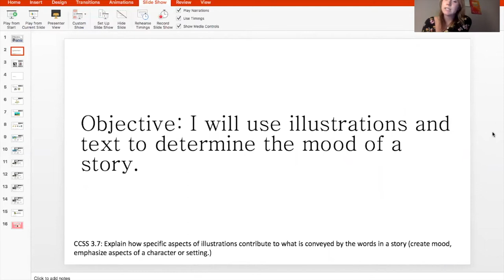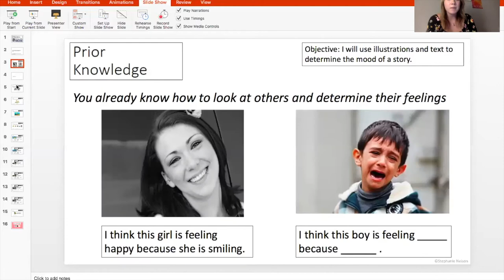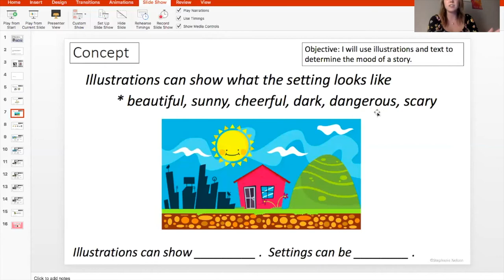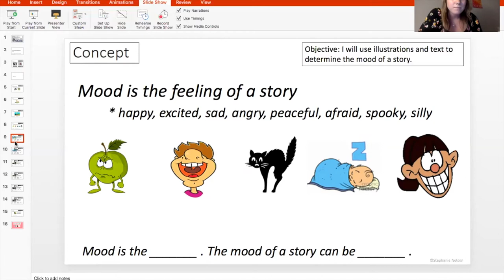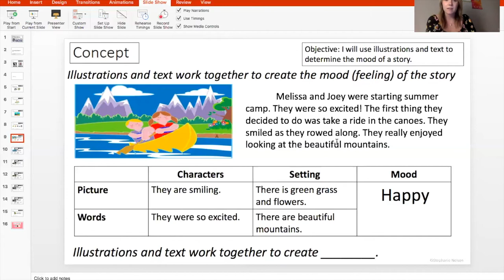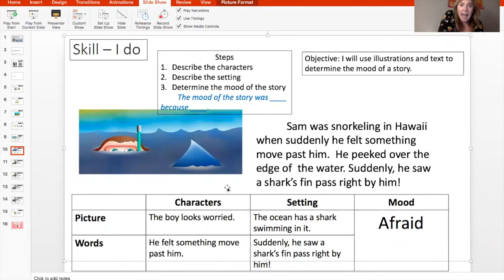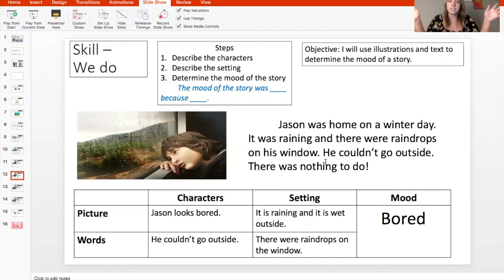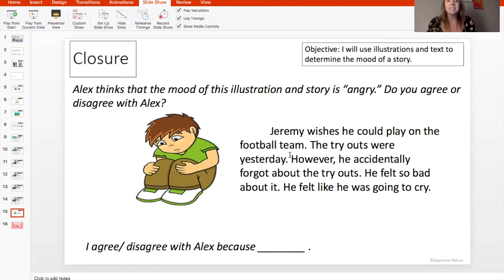Illustrations Create Mood | Grade 3 | Sun Devil Learning Labs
Learn about Illustrations and Mood with this Sun Devil Learning Labs lesson from Arizona State University’s Mary Lou Fulton Teachers College. Download our learning guide in English or Spanish for discussion questions, tips and resources related to this lesson. Descargue nuestra guía de aprendizaje en Inglés ó en Español para preguntas de diálogo, consejos y recursos relacionados con esta lección.

✏️ About Sun Devil Learning Labs: Sun Devil Learning Labs offers educational videos from teacher candidates at Mary Lou Fulton Teachers College, working under the supervision and coaching of ASU faculty and with local school districts and youth-serving organizations. Lessons are free and available to all learners and families.